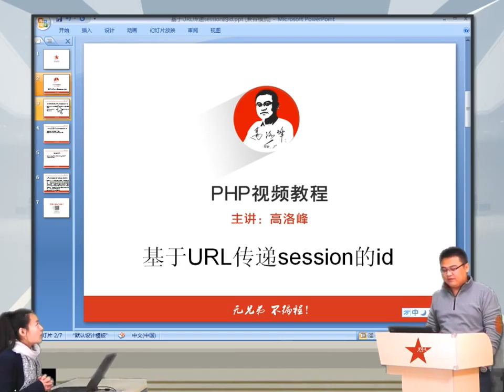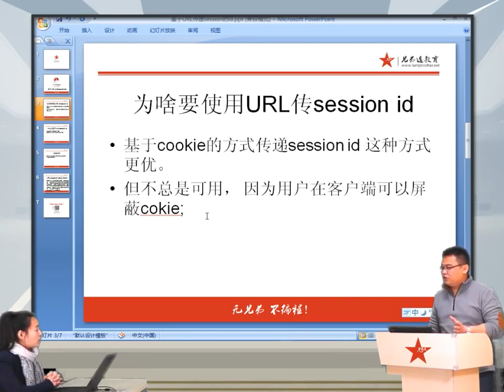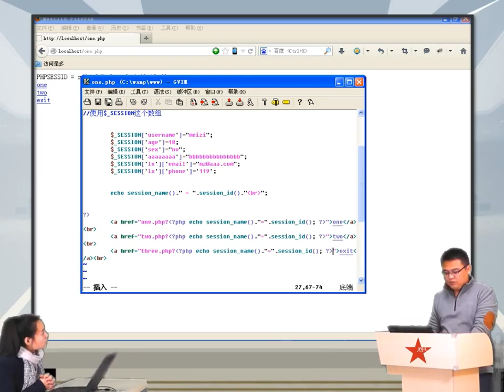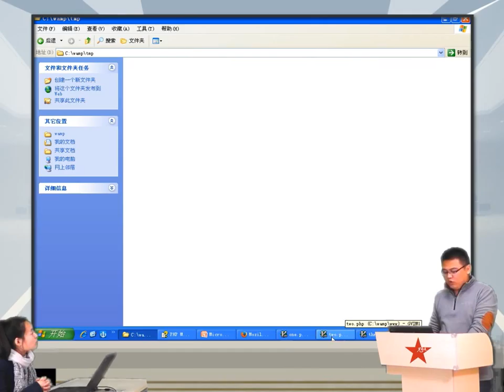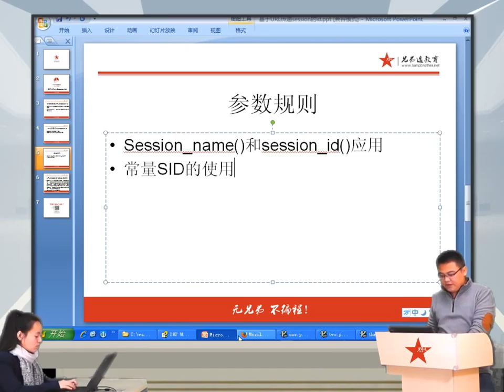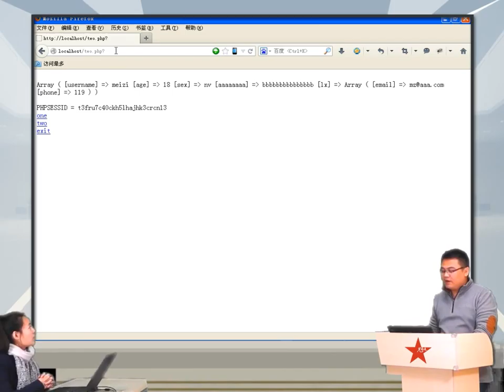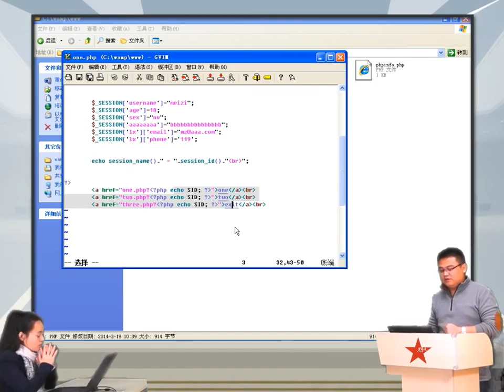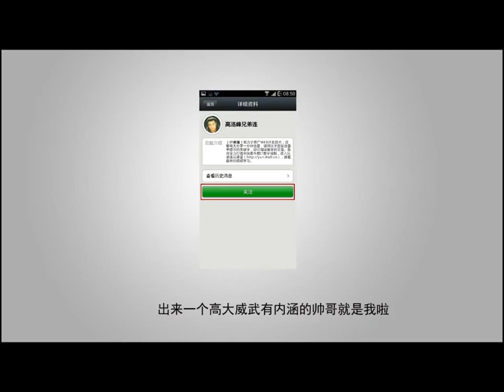2014兄弟连高洛峰 PHP教程17 4 5 基于url传递session的id